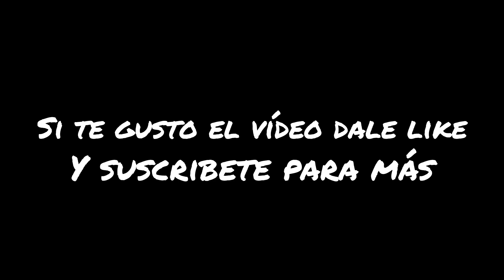JOAQUÍN COSIÓ - STARTALENT mexicano 🇲🇽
Homenaje al actor mexicano Joaquín Cosio.